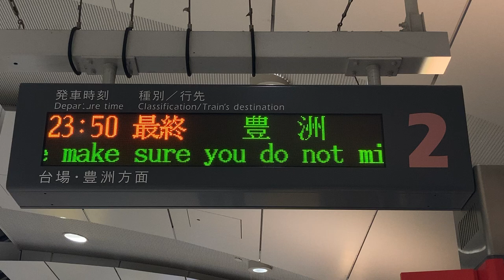【最終】ゆりかもめ新橋駅 ホーム 発車標(LED電光掲示板)